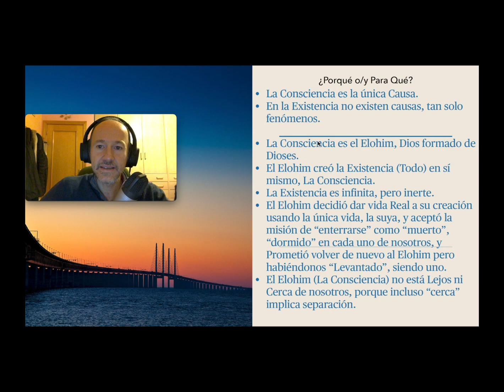¿Quiénes Somos? Basado en la enseñanza de [NEVILLE GODDARD]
🎯Te invito a ver mi charla MÁS IMPORTANTE: "¡Quiero la Verdad!. Los Guías y Gurús nos han mentido..."

🎯Apúntate a mi curso GRATIS para cambiar a mejor tu vida: ☘️